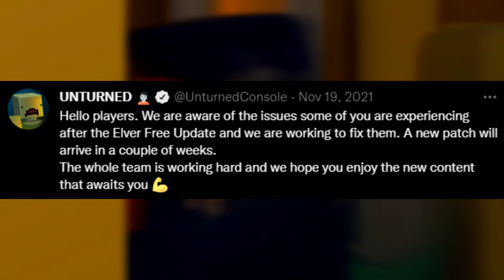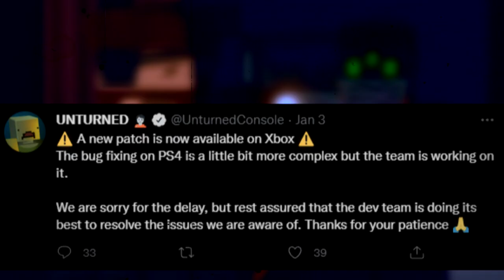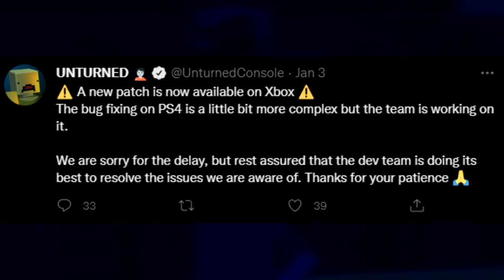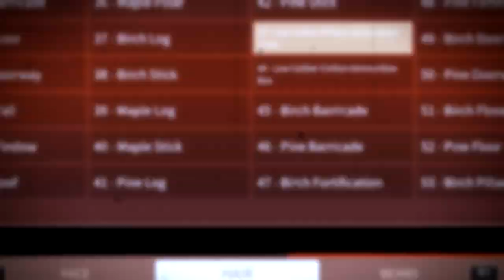THE CURRENT STATE OF "UNTURNED ON CONSOLE"? (2022) (FUNLABS LEAVES? AND CRADLE GAMES FAILS?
THE CURRENT STATE OF "UNTURNED ON CONSOLE"? (2022) (FUNLABS LEAVES? I upload at least once a week, unless I'm doing a series! Thank You for your support and as always...Be the best version of you:)